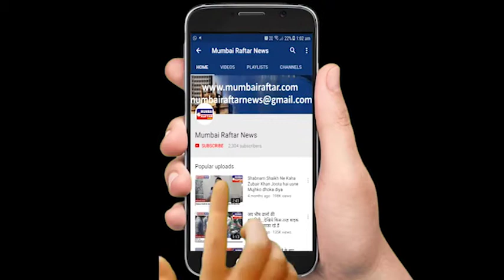When Priyanka Chopra Is Spotted At The Airport